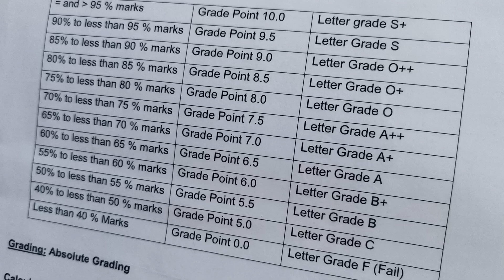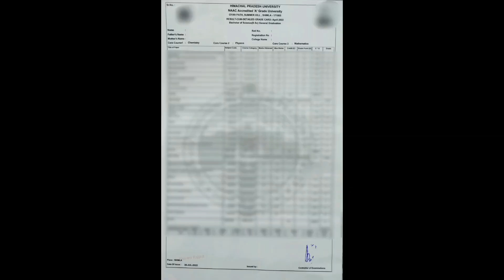H.P.U. Conversion Formula CGPA to Percentage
iss video main apni graduation ki percentage kaise nikale wo btaya gya hai ... percentage ko calculate kiya gya hai by conversion formula

Note : Yeh conversion formula cgpa to percentage session ke according use hota hai.